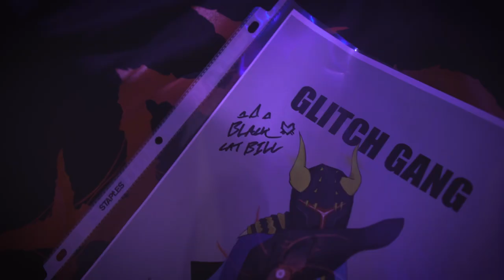Dropout Kings in Berlin, Germany @ Hole | Attila European Tour 2023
📸: Immergruen Productions